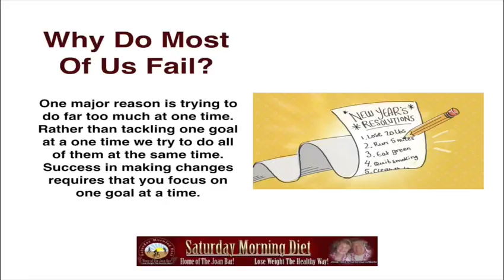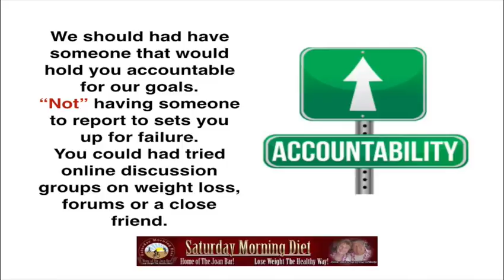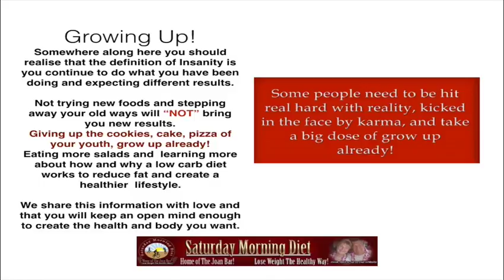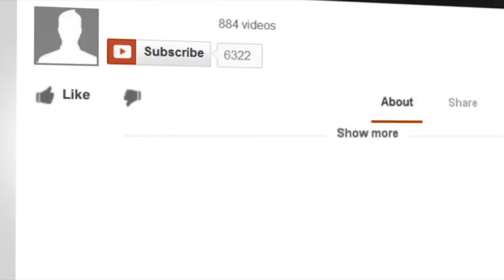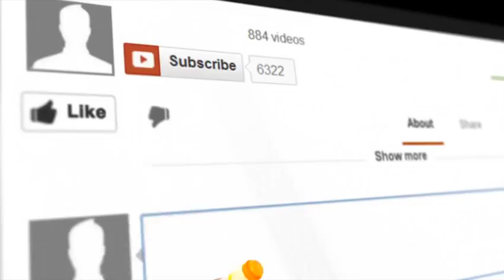What Happened To Your New Year's Solutions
What Happened To Your New Year’s Resolution?
Most New Year Resolutions fail after only a few weeks!

What was yours?
Was it quitting smoking, losing weight or making real changes in your life?
Why Do Most Of Us Fail?
One major reason is trying to do far too much at one time.  Rather than tackling one goal at a one time we try to do all of them at the same time.
Success in making changes requires that you focus on one goal at a time.
Losing weight should be your first goal.
Taking on too many resolutions at once will result you not accomplishing any! Getting Fit first would had given you the self-discipline, confidence and energy to reach all your other goals.
We should had have someone that would hold you accountable for our goals.
“Not” having someone to report to sets you up for failure.
You could had tried online discussion groups on weight loss, forums or a close friend.
Growing Up!
Somewhere along here you should realise that the definition of Insanity is you continue to do what you have been doing and expecting different results.

Not trying new foods and stepping away your old ways will “NOT” bring you new results.
Giving up the cookies, cake, pizza of your youth, grow up already!
Eating more salads and  learning more about how and why a low carb diet works to reduce fat and create a healthier  lifestyle.

We share this information with love and  that you will keep an open mind enough to create the health and body you want.

Go to SaturdayDiet.com
 to review our Weight Loss eCourses